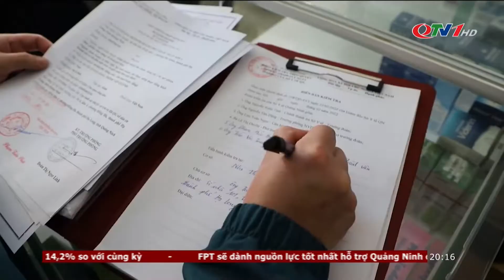Kiểm tra đột xuất việc kinh doanh, mua bán kit test nhanh Covid-19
Ngày 24/2, đoàn kiểm tra liên ngành gồm: Sở Y tế, Công an tỉnh, Cục quản lý thị trường Quảng Ninh đã tiến hành kiểm tra đột xuất việc kinh doanh, mua bán kit test nhanh Covid-19 trên địa bàn TP Hạ Long.